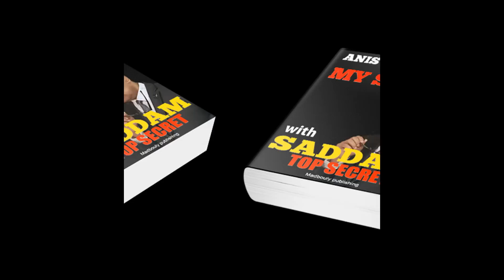قصتي مع صدام / أخطر الأسرار الحمراء / كتاب عالمي لأنيس الدغيدي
لمشاهدة ظهور صدام حسين وفضائح حكام وأمراء الخليج زورونا هنا
لمشاهدة ظهور صدام حسين وفضائح حكام وأمراء الخليج.. هنا